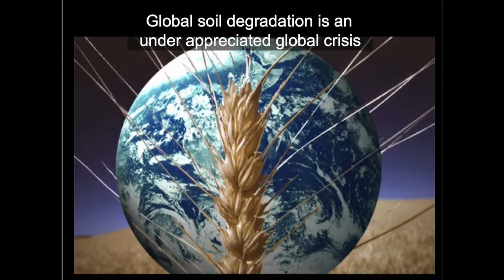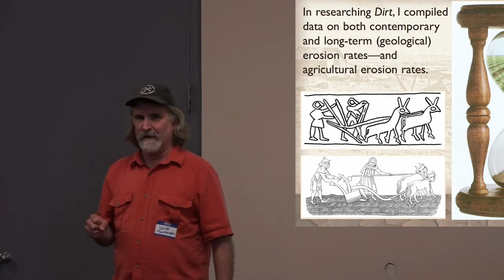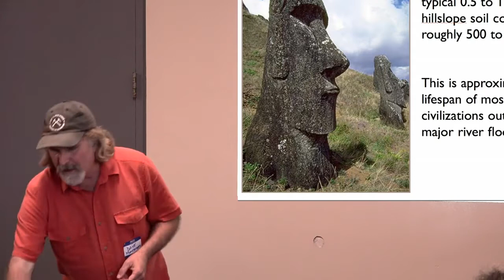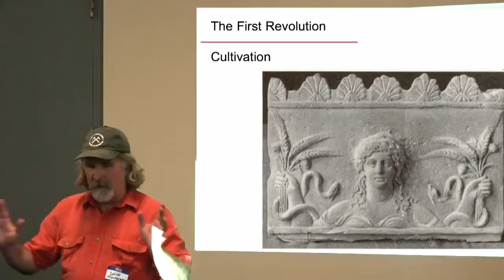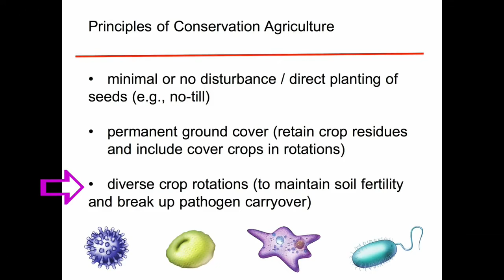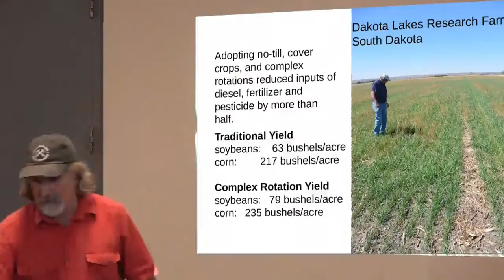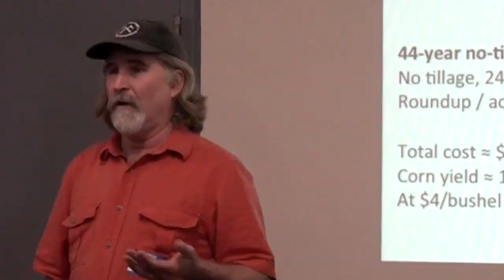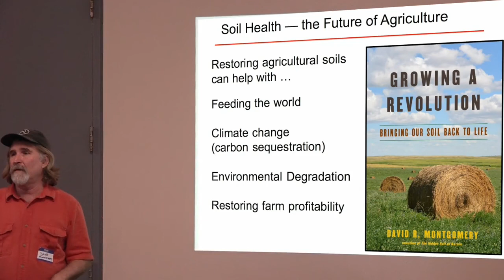Growing a Revolution: Bringing our Soil Back to Life - Soil Not Oil 2017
David Montgomery, Author and Geologist

In Growing a Revolution David R. Montgomery introduces us to farmers around the world at the heart of a brewing soil health revolution that could bring humanity’s ailing soil back to life remarkably fast. Cutting through standard debates about conventional and organic farming, Montgomery explores why practices based on the principles of conservation agriculture help restore soil health and fertility. Drawing on visits to farms in the industrialized and developing worlds he finds that the combination of no-till planting, cover crops, and diverse crop rotations provides a profitable recipe to rebuild soil organic matter. Farmers using these unconventional practices cultivate beneficial soil life, smother weeds, and suppress pests while relying on far less, if any, fertilizer and pesticides.

The Community Media Center of Marin (CMCM) is a non-profit organization providing residents of Marin County with access to communication technologies, media training, and the latest digital tools to create original content for cable TV and online media. CMCM operates Marin TV, Marin County's own non-commercial community, educational, and governmental cable channels. Marin TV is available on Comcast (channels 26, 27, & 30) and AT&T U-Verse (channel 99), reaching more than 70,000 Marin households. Marin TV programming is also viewable online via our live streams.